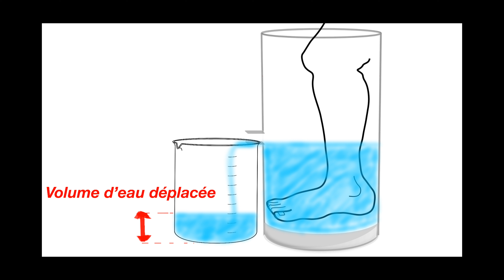[Suivi JAMBES LOURDES – DIABETE - ENTORSE...] Comment mesurer l’œdème de cheville?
Je vous explique dans cette vidéo comment mesurer l’œdème de cheville [Suivi JAMBES LOURDES – DIABETE - ENTORSE...]

Peut être que vous vous êtes fait une entorse de cheville et que cette dernière se retrouve très enflée ? Ou bien alors que vous souffrez régulièrement de jambes lourdes et gonflées ?  Peut-être même que vous avez du diabète ou une insuffisance veineuse ou cardiaque ?
Dans tous les cas votre cheville est gonflée, comme emplie d’eau, c’est ce que l’on appelle un œdème.
Et vous cherchez comment le mesurer afin de suivre l’évolution de votre œdème et donc de savoir si votre problème s’aggrave ou si vous êtes sur la voie de la récupération ?
La mesure en 8 de la cheville est une méthode simple et  validée scientifiquement qui devrait vous aider !

CHAPITRES :
00:00 introduction
01:05 Pourquoi mesurer l’œdème de cheville ?
02:51 Mesurer l’œdème de la cheville.
05:25 La mesure en 8 de l’œdème de cheville.

SOURCES :
Devoogdt N, Cavaggion C, Van der Gucht E et al. Reliability, Validity, and Feasibility of Water Displacement Method, Figure-of-Eight Method, and Circumference Measurements in Determination of Ankle and Foot Edema. Lymphat Res Biol. 2019 Jan 16. doi: 10.1089/lrb.2018.0045. Article sous presse
Fiabilité et faisabilité des méthodes d'évaluation quantitative de l'œdème périphérique. Brodovicz KG, McNaughton K, Uemura N, Meininger G, Girman CJ, Yale SH.Clin Med Res. juin 2009;7(1-2):21-31. doi : 10.3121/cmr.2009.819. Publication en ligne du 26 février 2009.PMID : 19251582 Article PMC gratuit.
Comprendre les mesures du volume de la jambe inférieure utilisées dans les études cliniques axées sur l'œdème veineux de la jambe. Rabe E, Carpentier P, Maggioli A.Int Angiol. 2018 décembre;37(6):437-443. doi : 10.23736/S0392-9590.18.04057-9. Publication en ligne le 24 septembre 2018.PMID : 30256052 Examen.
Validité critérielle de la méthode de la figure en huit pour mesurer l'œdème de la cheville. Mawdsley RH, Hoy DK, Erwin PM.J Orthop Sports Phys Ther. 2000 mars;30(3):149-53. doi : 10.2519/jospt.2000.30.3.149.PMID : 10721511
Fiabilité et changement détectable minimal pour la méthode de la figure en huit de mesure de l'œdème de la cheville. Rohner-Spengler M, Mannion AF, Babst R.J Orthop Sports Phys Ther. avril 2007;37(4):199-205. doi : 10.2519/jospt.2007.2371.PMID : 17469673
Tatro-Adams D et al. Reliability of the Figure-of-Eight Method of Ankle Measurement. J Orthop Sports Phys Ther. 1995;22(4):161-163

Bienvenue dans la communauté de ceux qui veulent être acteur de leur santé, rejoignez-nous sur SANTE DE FAIRE, car devenir acteur de sa santé c’est bien d’en parler, mais c’est mieux de le faire! 🙂

📆Je vous donne rendez-vous tous les lundis à 19h pour la publication de mes nouvelles vidéos sur ma chaîne Youtube. 📽️

Pour votre santé retrouvez tous les produits que je recommande
Santé de Faire, Sébastien Doudon, activateur de santé.

⚠️ Les programmes, exercices et traitements proposés par l’auteur n’ont seulement que des fins éducatives et informatives. Ils ne peuvent être considérés comme des conseils médicaux personnalisés et ne peuvent remplacer une consultation médicale, qui reste la priorité. Aucune décision quant à la santé, au traitement ou une pathologie ne devrait être entrepris en se basant uniquement sur le contenu de cette vidéo et de ses annexes. ⚠️